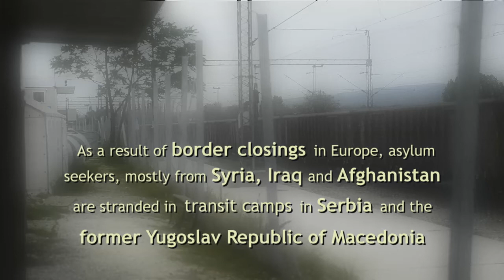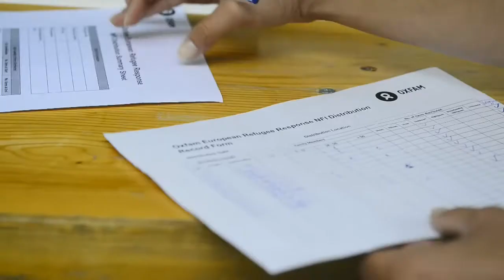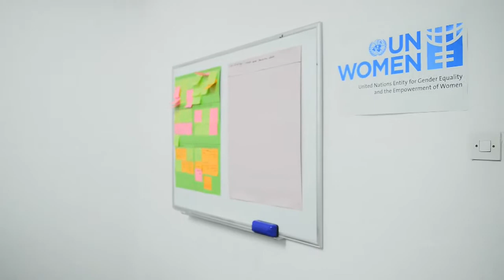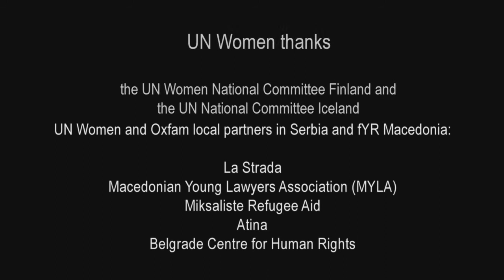UN Women programme with refugee women in fYR Macedonia and Serbia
n 2016, UN Women and Oxfam supported partners in fYR Macedonia and Serbia to provide services to refugee women, including psychosocial support, advice on human rights and asylum, workshops, language classes as well as clothing and hygiene kits.